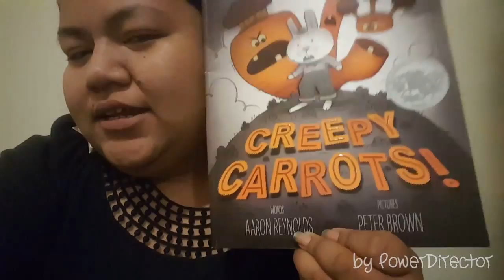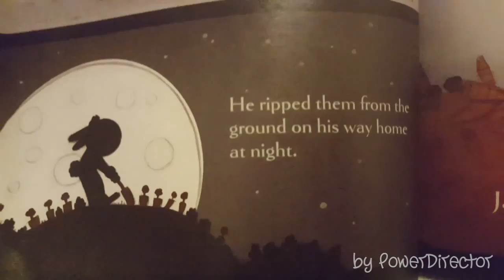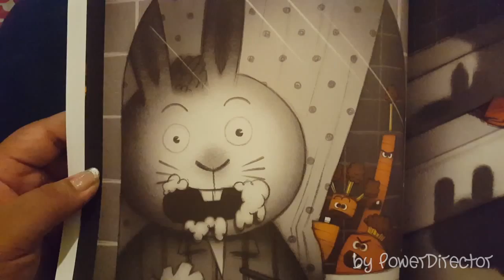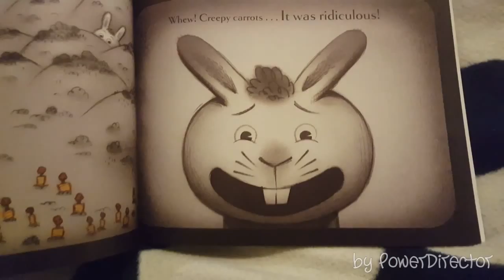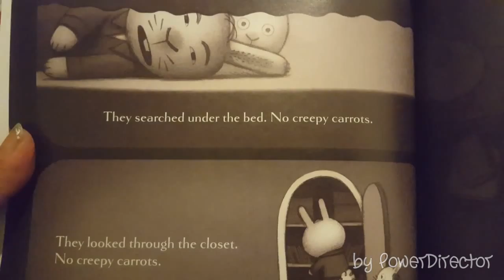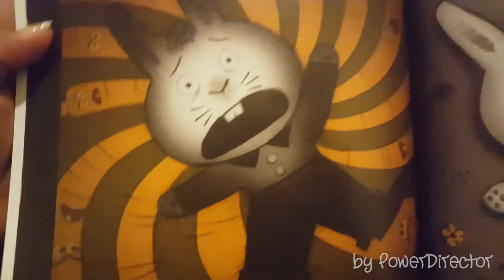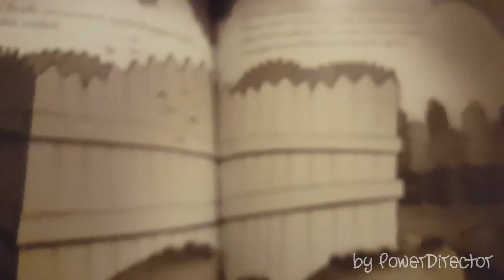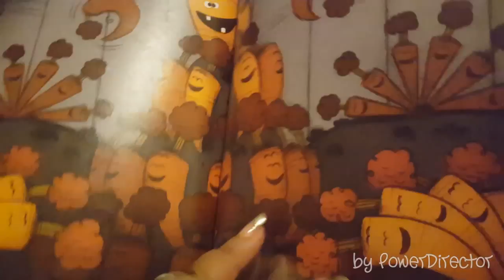For my online module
Reading Creepy Carrots for my online module.